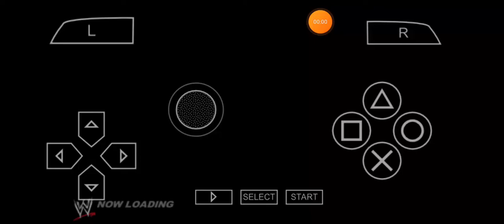entrance Jason jordan psspp